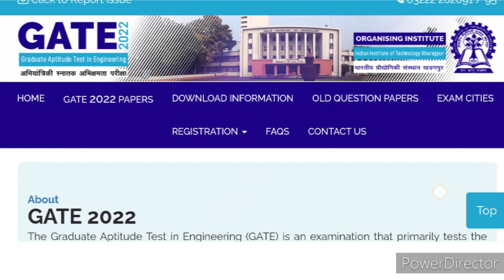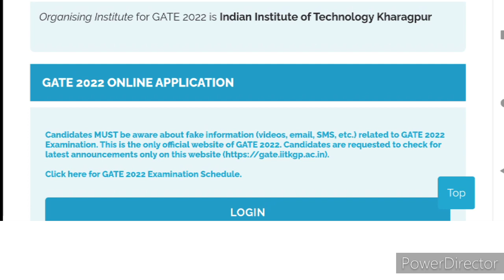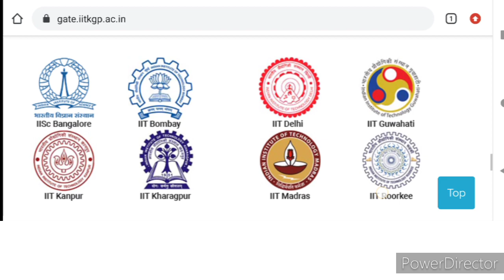Gate 2022 postponed नहीं होगा | gate exam postponed 2022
gate 2022 exam news

Gate exam 2022 postponed news
0:00 Introduction
0:10 will gate 2022 be postponed
0:45 gate 2022 exam postponed नहीं होगा